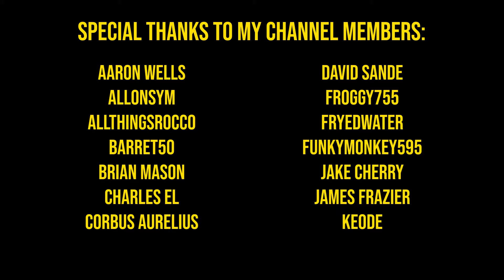They Never Knew What Hit Them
Sometimes my opponents like to take bonuses on small maps. Sometimes my opponents don't like when others take bonuses on small maps. Sometimes I capitalize on others' mistakes. This time, all of these things happened.

I'm C_money, I play a variety of games but my favorites are Risk: Global Domination, Overwatch 2, and Minecraft. Thanks for checking out my videos!